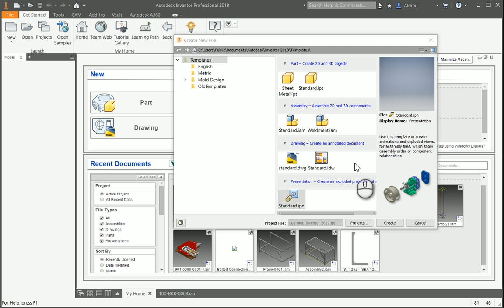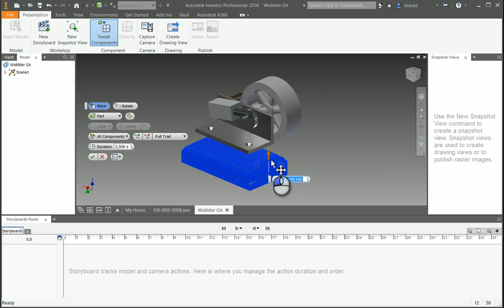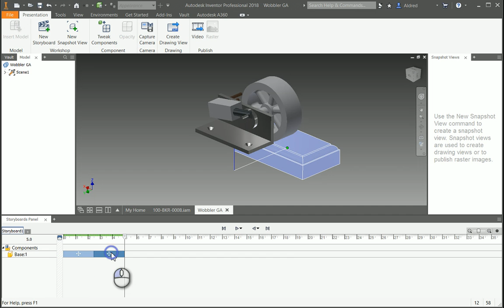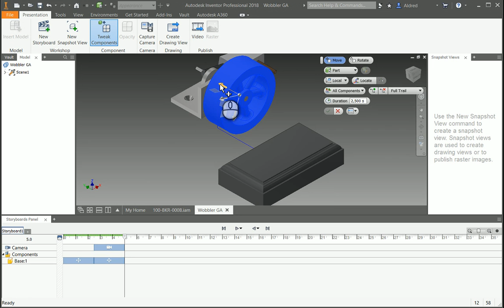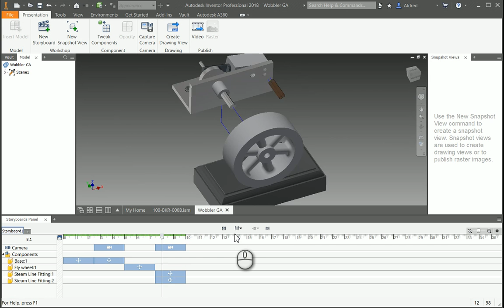Autodesk Inventor Presentation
A quick introduction in creating a storyboard in INventor 2018 presentation environment